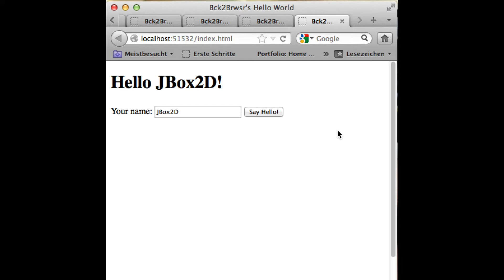Hello JBox2D in bck2brwsr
This was my first experiment using a third party library in bck2brwsr. After a couple of small changes JBox2D can be used together with bck2brwsr to add physics to applications.

What I changed:
- removed dependency on slf4j (there's only 3 classes doing a bit of logging anyway)
- replaced parametrized instantiation of Objects via reflection (not supported yet)  with Factories.
- replaced System.nanoTime() with System.currentTimeMillis() (which is no problem, because JBox2D later converts to millis anyway)

I guess those changes are actually improvements to the code, getting rid of an unneeded dependency and unnecessary use of reflection.